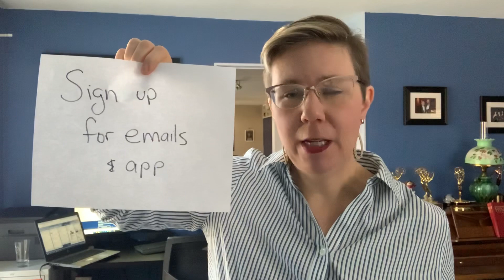How to Have the Best LibraryMarketing Conference Experience Ever!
Library Marketing Show, Episode 31.
In this episode, get tips to get the most out of the next conference you attend. Also kudos to Libraries Ireland, which released a great marketing video that gave me all the feels. There's a link in the show notes

Read more about library marketing at SuperLibraryMarketing.com. Please share this series with your friends in library marketing!